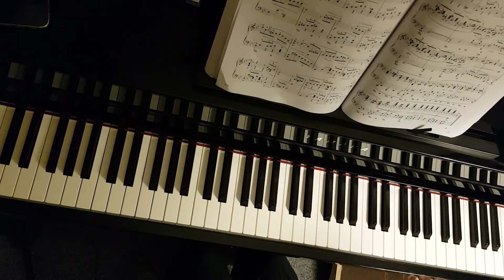비오는 6월의 마지막날 연주하는 차이콥스키의 6월 뱃노래 Tchaikovsky Barcarolle - June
On the last day of June when it rains, I suddenly played this piece🤗
my upright piano’s condition is getting worse so I played with my dp🙏🥲
half of this year already has passed🙃😳
unbelievable😭 how are the plans you made at the beginning of this year going😅
I’m getting lazier so haven’t been practicing revolutionary etude for a while😰 bc it’s too hot and humid lately🥵 no energy during this long rainy season 🫠😮‍💨 actually there are hundreds of excuses 😝😅

오늘은 천중번개와 함께 종일 비가 주룩주룩 오는걸 보고 있자니 오늘이 6월의 마지막 날이구나… 6월의  비오는 날에 이곡 쳐보기로 인친님과 이야기했던게 급 떠올라서 얼른 예정에 없던 포스팅을 해봅니다 🤗🙏  업라이트 피아노 상태가 점점더 엉망이라 할수없이 디피로 연주해봤어요🥲🙏

실은 제가 비를 별로 안좋아하는데 길어지는 장마때문인지.. 덥고 끈적끈적 집에 있으면서도 연습이 슬슬 귀찮아지더라구요. 그래서 한주 넘게 혁명 에튀드는 자체 방학중입니다(포스팅할때가 지났는데 자꾸 소품들만 올리고 있어서 괜히 찔리네요😅😝)
벌써 올해의 딱 절반이 지나버렸다는게 믿기지가 않습니다😭😰 여러분들 올해초에 계획햇던 일들은 어떻게 되어가고 있으실까요 😅